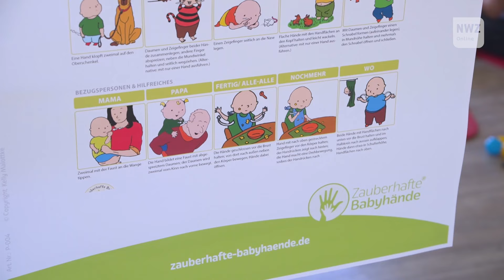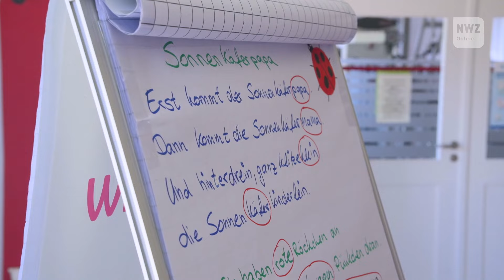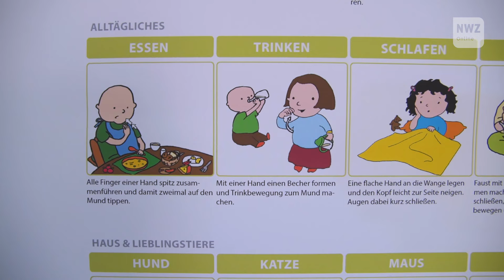Zeichensprache für Babys - durch Gebärden schneller sprechen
Babyzeichensprache öffnet neue Wege in der Kommunikation zwischen Eltern und Kindern. Sozialpädagogin Christina von Waaden aus Jade hat sich auf diese besondere Art von Verständigung spezialisiert und gibt dazu Kurse.  Wie genau die durchschnittlich 150 Gebärden genutzt werden, um mit den Babys und Kleinkindern zu kommunizieren und wie sie die Bindung zwischen Eltern und Kindern stärken, erfahren Sie in unserem Video.